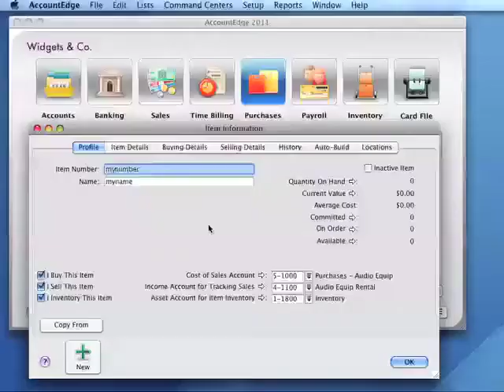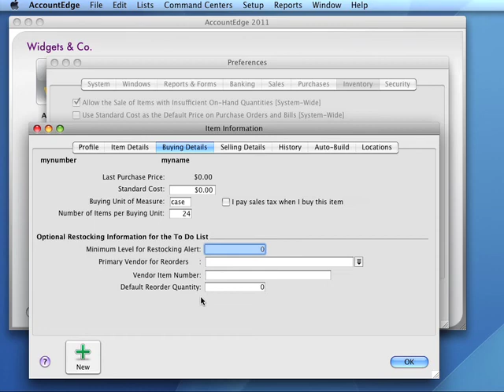514InventoryBuyDetails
AccountEdge Inventory Buying Details Window tutorial